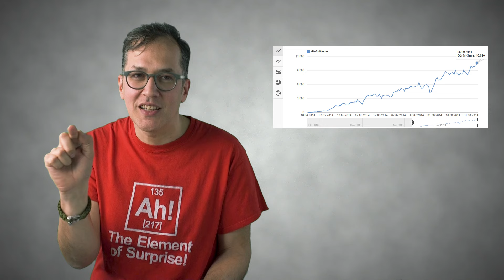Allegretto - Olmaz Öyle Saçma Şey (S2/Bölüm#25)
Olmaz'da bu hafta birçok sürpriz var. Geçen yıl İlker hocanın öğrencilerimizle atölyede  çektiği Allegretto adlı kısa filmin dünya prömiyeri, beklenmedik bir konuk ve 50 Bin aboneye özel sürpriz!

İstanbul Film Akademi 2010 yılından beri sinema üzerine bireysel ve kurumsal eğitimler düzenliyor. Amerika'da 56 sanat okulu bulunan The Art Institutes tarafından Türkiye'nin en iyi sinema okulu seçildi.
Akademi Türkiye'de 1-2 yıllık mesleki eğitim veren tek sinema okuludur.

Olmaz Öyle Saçma Şey Bölümleri

Olmaz Öyle Saçma Şey - 24 FPS mi 25 FPS mi? (Bölüm #1)

Olmaz Öyle Saçma Şey - ALEXA mı iPhone mu? (Bölüm #2)

Olmaz Öyle Saçma Şey - 4K mı 8K mı? (Bölüm #3)

Olmaz Öyle Saçma Şey - Bir Filmi Neden İzleriz? (Bölüm #4)

Olmaz Öyle Saçma Şey - Nasıl Oscar Kazanırsınız? (Bölüm #5)

Olmaz Öyle Saçma Şey - Film mi Dijital mi? (Bölüm #6)

Olmaz Öyle Saçma Şey - Nasıl Yönetmen Olunur? (Bölüm #7)

Olmaz Öyle Saçma Şey - "Sen Bu İşi Bedava Yap Arkası Gelir" Efsanesi (Bölüm #8)

Pürtelaş Hasan Efendi Mah. Mebusan Yokuşu Sk. No:15 Beyoğlu/İstanbul